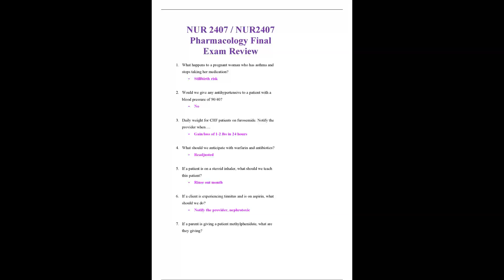nur 2407 nur2407 pharmacology final exam review questions and answers already rated a latest 2020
.nur 2407 nur2407 pharmacology final exam review questions and answers already rated a latest 2020 20